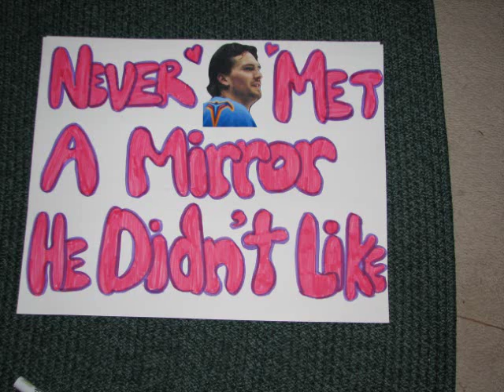Ron Hainsey Tribute